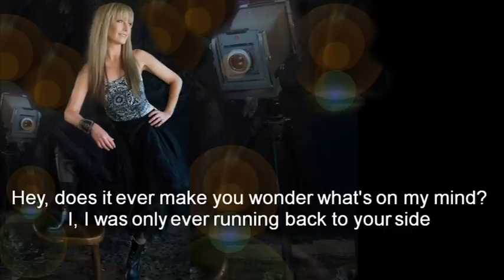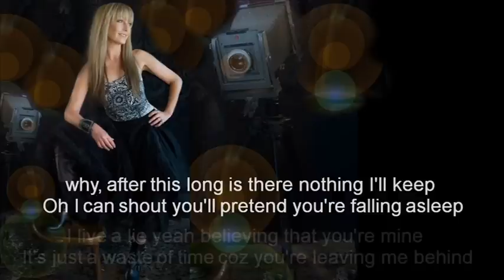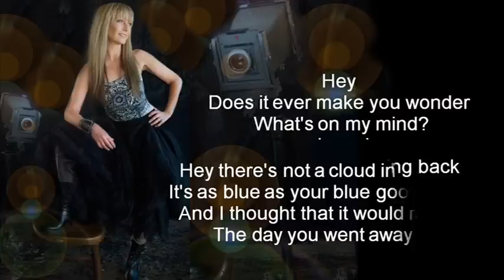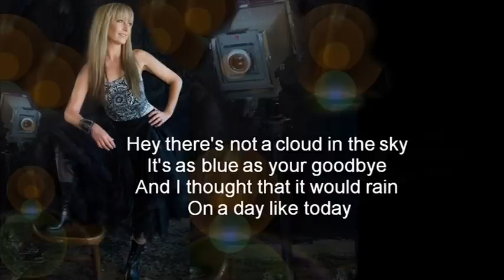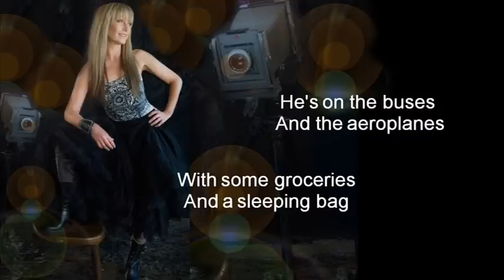Wendy Matthews + The Day You Went Away + Lyrics/HQ